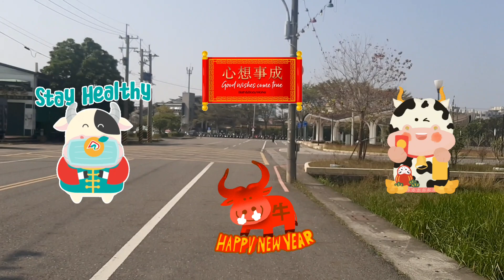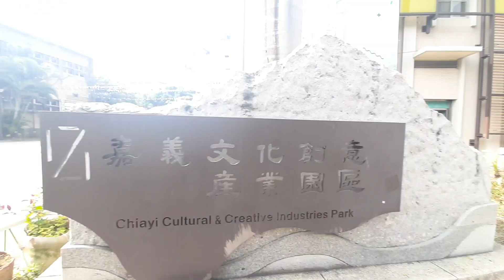Đi bộ muốn rã chân ở thành phố Gia Nghĩa - Places you can go near Chiayi (嘉義) Train Station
Tụi mình là sinh viên hệ 2 + 2 liên kết trường Đại học Ngoại thương và trường Đại học Nam Hoa ngành Quản trị Du lịch khách sạn.

TIHI VLOG sẽ review những gì đời thường nhất của sinh viên tụi mình nhé! Vì khi tụi mình muốn tìm kiếm thông tin thì nguồn tiếp cận khá là ít ỏi nên ước muốn nhỏ nhoi có thể giúp các bạn học sinh, sinh viên chuẩn bị sang Đài học tập có thêm nhiều nguồn thông tin để tham khảo, tụi mình đã lập nên chiếc kênh nho nhỏ này.

Nếu bạn yêu thích kênh của tụi mình thì đừng ngại bỏ một like và đănh ký kênh để theo dõi những video sau nha!